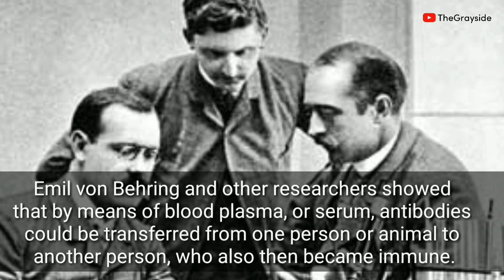1901 Nobel Prize Medicine | Emil Von Behring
Emil von Behring discoveries laid out the foundation of modern defense against viruses.